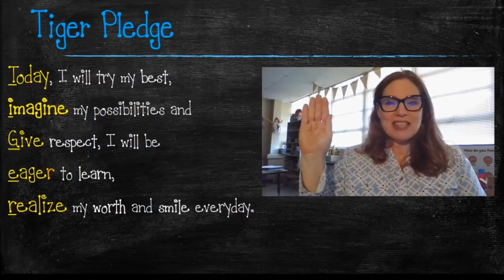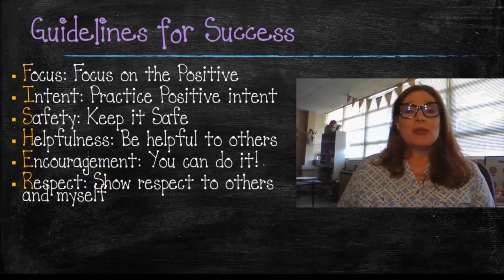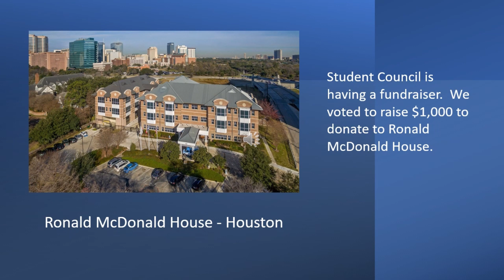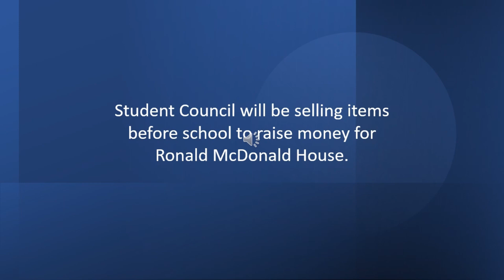Morning Announcements April 29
Tiger of the Month for March